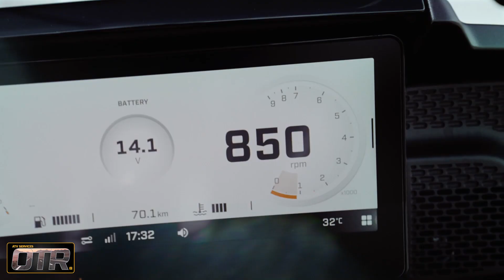Can Am On Road Vehicle Launch 2024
Embrace the unknown and get lost with one of the 2024 Can-Am three-wheel vehicles today. This year’s lineup will take you further than ever before with features such as Apple CarPlay.